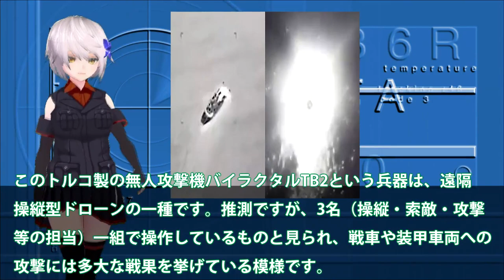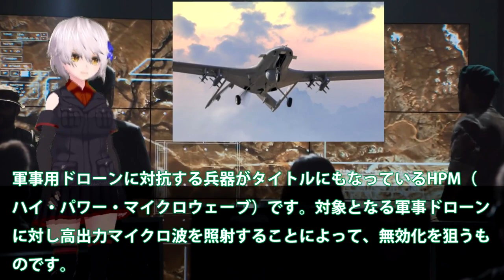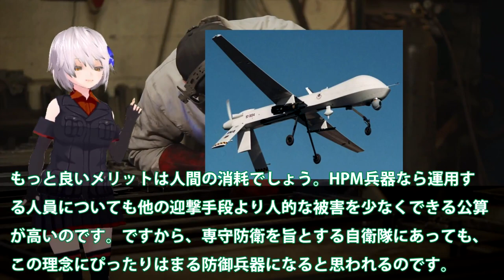日本ついに本気で開発HPM完成間近か！電磁砲とHPMとの合わせ技防衛に？トルコ製TB2の有効性で本格化・・・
関連動画
映画『シン・ウルトラマン』ゾーフィ＆ゼットン名場面映像【大ヒット上映中】
【ひろゆき】ロシアと日本が戦争をしたら勝つのは●●です。アメリカは日本を守ってはくれませんよ【 切り抜き ウクライナ ロシア 戦争 第三次世界大戦 博之 論破 hiroyuki kirinuki】
【ウクライナ侵攻】戦闘激化の中  元暴力団組員の日本人義勇兵が最前線へ
【震撼】日本でフルパワーのツァーリ・ボンバを爆破させるとどうなるのか？

引用・転載「出典：海上自衛隊ホームページ」
引用・転載「出典：航空自衛隊ホームページ」
引用・転載「出典：陸上自衛隊ホームページ」

【秘密兵器製造島】日本地図から消されて国家機密で隠された島に行ってみた「大久野島の真実」
【&quot;無人兵器&quot;の最前線】新たな脅威「AI兵器」も…ウクライナでの実戦データで開発を加速か
【兵器解説】日本帝国陸軍の九二式重機関銃 7.7ミリ弾の使用が可能となり、装弾数は少なく、射撃速度は遅いものの、狙撃すら可能な命中精度の高さで、敵に驚異を与えました【ウェポン堂軍事解説】